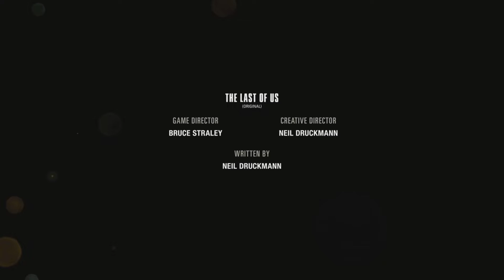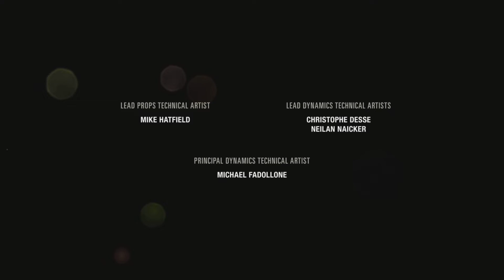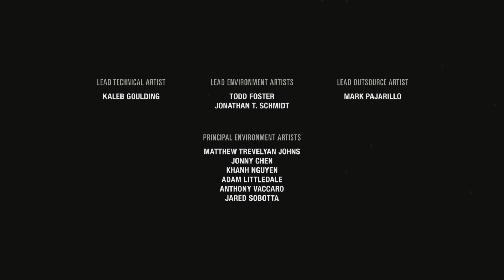(PS5)The Last Of Us Part I Left Behind - Ep. 4 | The End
Please ignore negative or hateful comments. We're here to have a good time. Thank you everyone, enjoy!